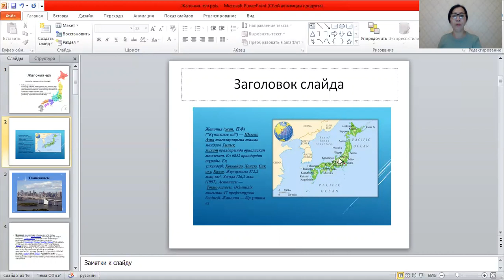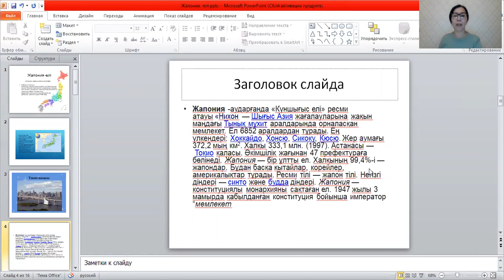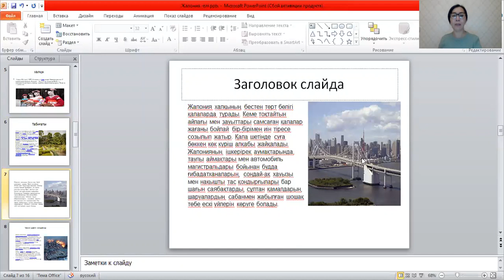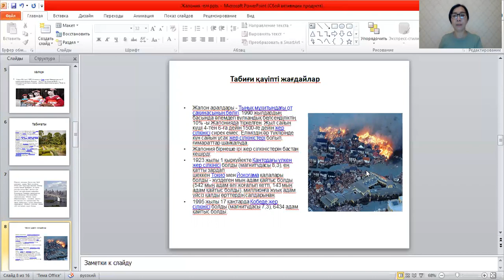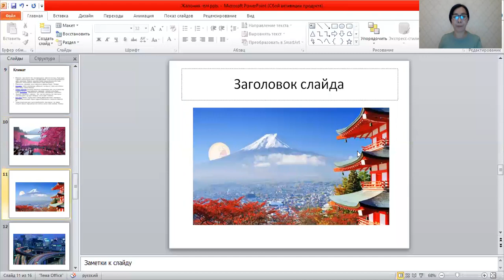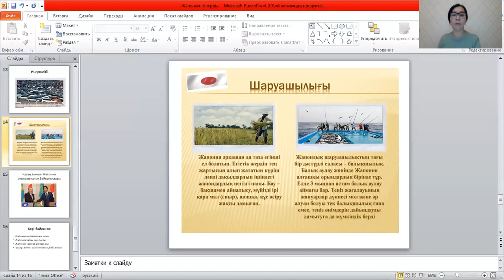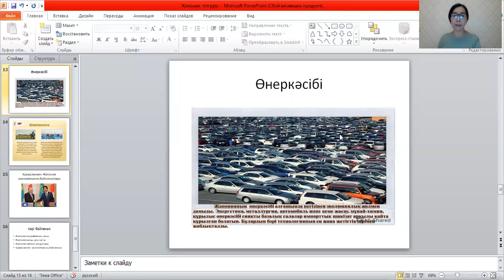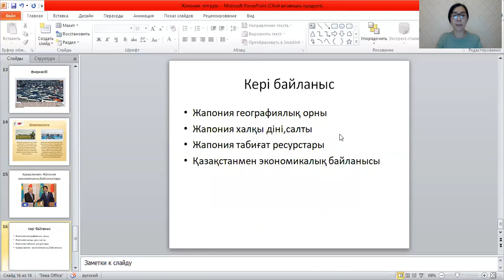Жапония мемлекетіне сипаттама.